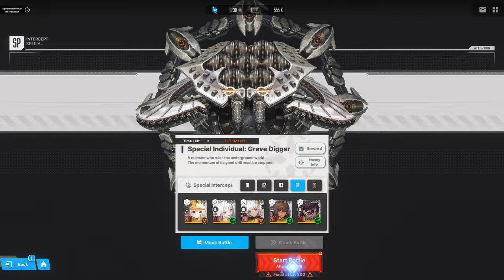Special Intercept | gravedigger | NIKKE